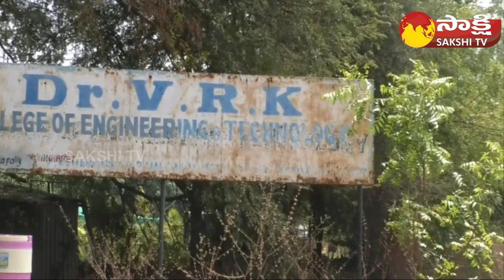Congress Leader Adluri Laxman About Dharmapuri EVM Strong Room Incident | Koppula Eshwar